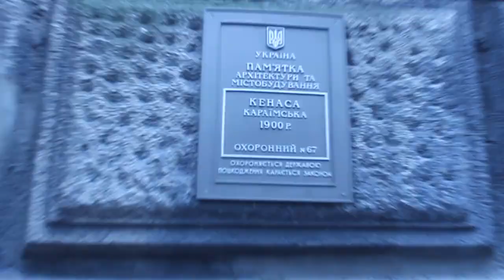Караимская кенасса ( Дом актера ) около Золотых ворот. Старинная архитектура в центре Киева.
Кенасса находится в центре Киева, около Золотых ворот. И является ещё одним шедевром от одного из самых известных Киевских архитекторов Владислава Городецкого по заказу табачного магната и главы караимской общины Соломона Когена.

Дом актера создана в 1948 году в качестве культурно-просветительного учреждения Украинского театрального общества, 1987 был реорганизован в Союз театральных деятелей Украины (сегодня - Национальный Союз театральных деятелей Украины).

С 1981 г.. Дом актера находится в помещении бывшей караимской кенасы. Она была построена на средства «табачных королей» Соломона и Моисея Коген 1900 по проекту знаменитого архитектора Владислава Городецкого (автора таких зданий, как Николаевский костел, Национальный художественный музей «Дом с химерами» и т.п.).

В. Городецкий дал этой уникальной экзотической постройке в планово-пространственном решении и в насыщенном декоре рис исключительно восточной азиатской архитектуры.

«Молитвенный караимский дом - изысканный, но мрачноватый, украшенный снаружи скульптурными фантастическими узорами и письменами в мавританском стиле; двери и окна его закругленные в виде подковы »(Путеводитель. М., 1917). А скульптурно-отделочные работы в кенасе выполнял Элиа Сала, и сделанное им не имело аналогов в Киеве.

После революции 1917 г.. Кенасу был закрыт, с 1926 г.. Здание передано в пользование просветительских учреждений. Во время войны здесь правилася римско-католическая служба Божья, потом действовал кукольный театр, а впоследствии - кинотеатр. К большому сожалению, во времена советской власти было потеряно часть архитектурных деталей здания.

Сейчас это сооружение является уютным концертным залом на 200 мест: светлая лепнина, великолепная акустика, камерная сцена. Дом актера имеет также фойе-выставочный зал, театральную библиотеку.

В стенах Дома актера проходят спектакли и концерты, презентации журналов и книг, творческие вечера, юбилейные праздники и бенефисы, научные конференции, художественные выставки.